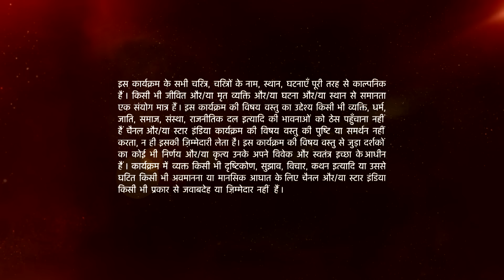Mann Kee Awaaz Pratigya | Kya Pratigya Krishna ke sath ghoomne jayegi?